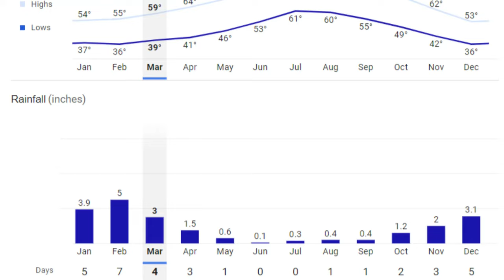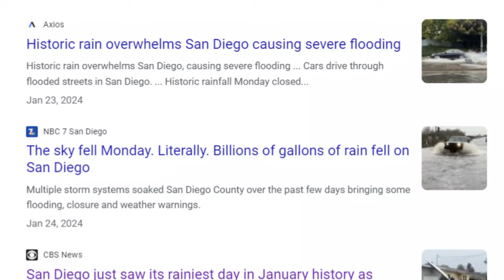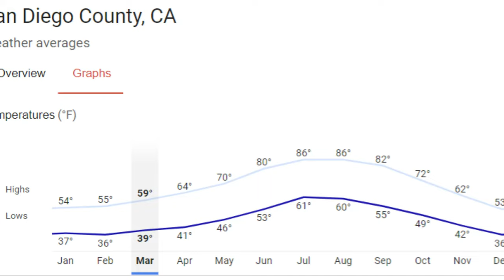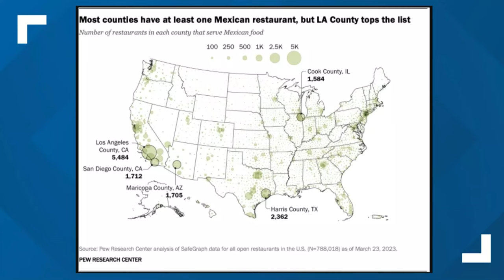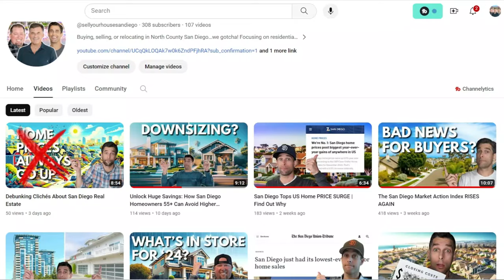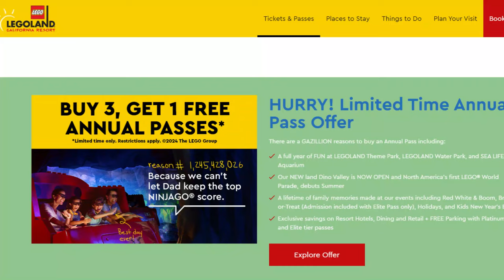Why I'll Never Leave SAN DIEGO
As a lifelong local, I've been able to experience a lot the San Diego has to offer but there is still so much to explore. In this video, I get into the reasons why I plan on staying in San Diego for the remainder of my days.

Looking to Live in San Diego? Reach out!
Chris and Cassidy - The Beach Life Group

We’ve helped a lot of people make the move and we DIG IT! If you're thinking about relocating give us a call, shoot us a text, or send us an email to get the conversation started so we can help you figure out which San Diego City or Suburb might be the best fit for you. We’re here to get all of your questions answered!

We appreciate you taking the time to watch and learn about San Diego. Thank you! Hit us up if you need anything!

Chris Erickson, Realtor, DRE 01996646
Cassidy Lewis, Realtor, DRE 01943342
Compass